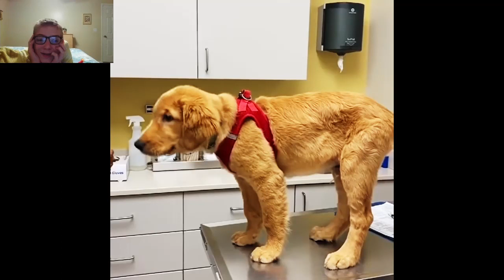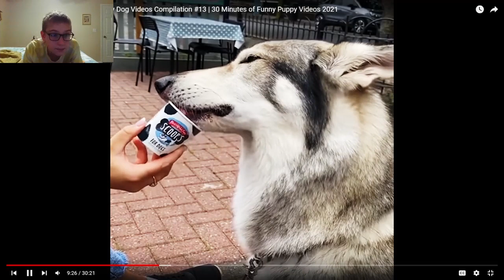Those dogs are soo cute!!!! | Reaction action Episode 3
Reacting to cute dog videos.